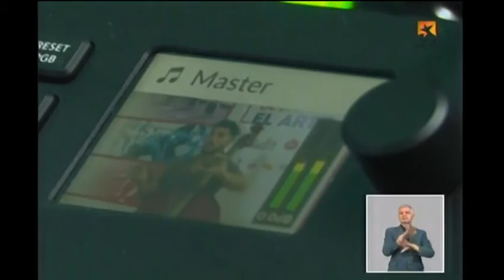Alumnos de la enseñanza artística de los niveles elemental y medio reciben calses televisivas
Este lunes, 27 de abril, comenzaron las actividades docentes televisivas para los alumnos de la enseñanza artística de los niveles elemental y medio, por el canal Telerebelde de lunes a domingo de 08:00 a 09:00 de la mañana.